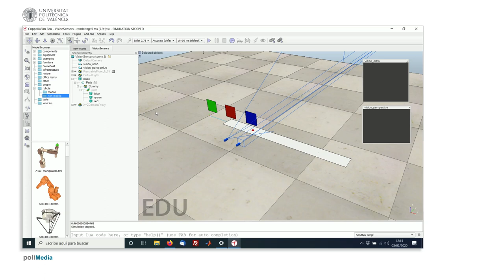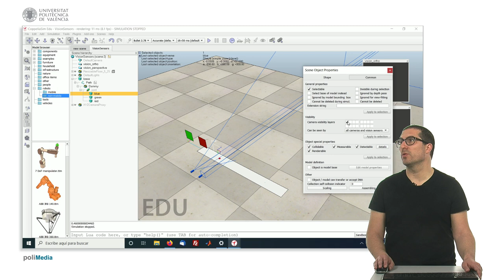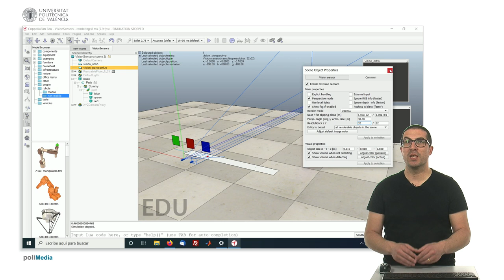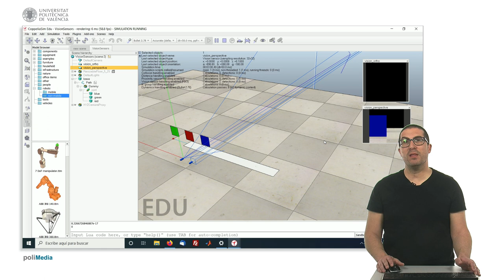Using Vision sensors | CoppeliaSim (V-REP)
This video introduces vision sensors in CoppeliaSim (V-REP) robotic simulator software.

 This video is part of a set of videotutorials used in lab sessions of robotic courses for undergraduated students ath the UPV.

Software updates:
Due to the latests software updates, the following line is required inside the 'sysCall_sensing' function (at the beginning of it):
simHandlePath(sim.handle_all_except_explicit,sim.getSimulationTimeStep())